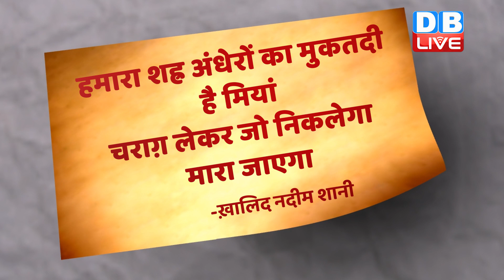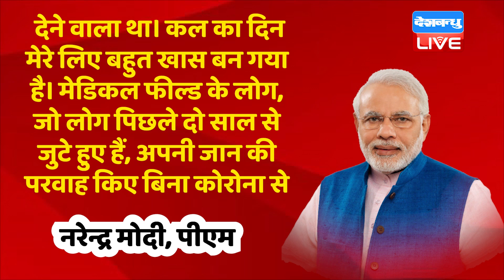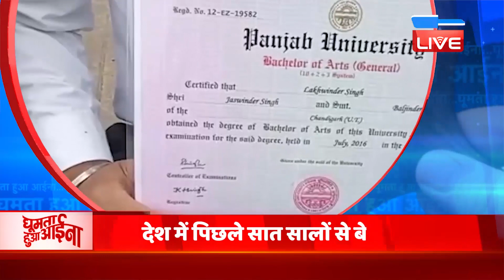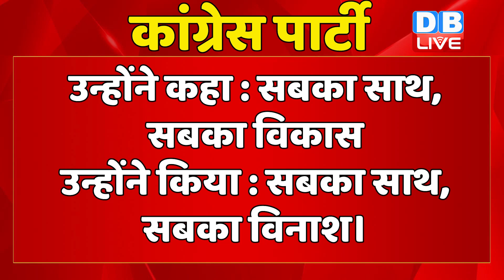News of the week | PM Modi को नयी चुनौती |charanjit singh channi |Punjab updates|GHA |India